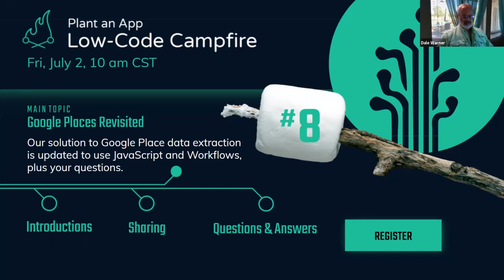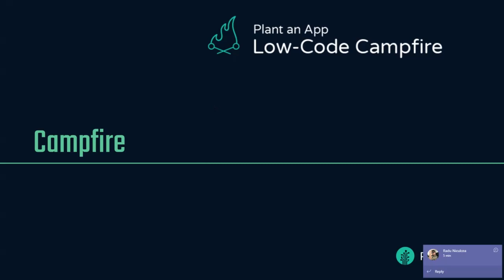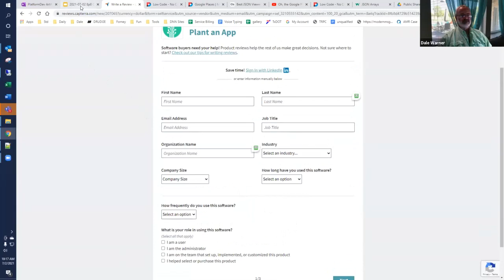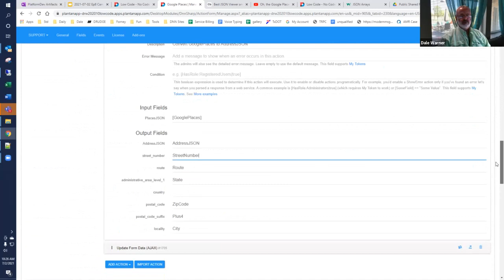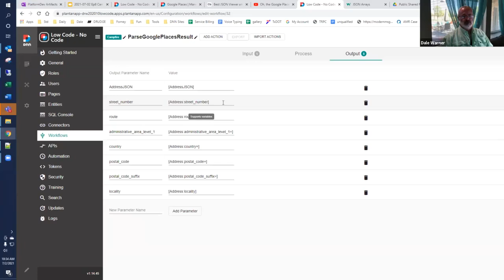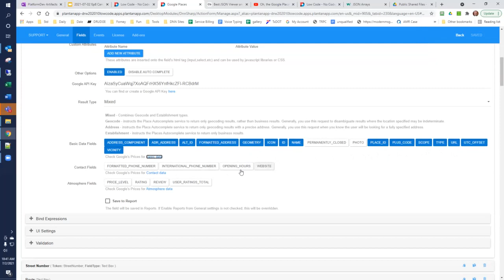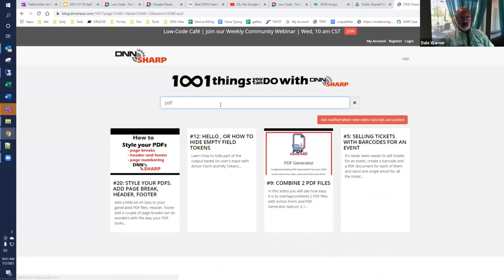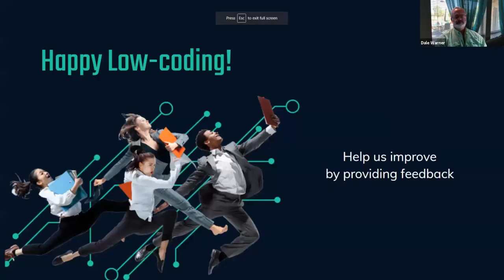Google Places Revisited | The Low-Code Campfire #8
Join the low-code community in our weekly gathering. We get together to share techniques, challenges, and experiences in building apps with Plant an App.

Why attend?
• Gain a deeper understanding of Plant an App
• Learn from the experiences of others
• Demonstrate the techniques you've developed in your apps
• Bring your challenges and get ideas from the Community and the Support team
• Meet & connect with low-code enthusiasts & great people such as yourself

00:00  Gathering & Welcome

03:07  Merging and Overlays of PDF
06:00 ___ Suggested solution for Preprinted Form Scenario - DIVs and Absolute Positions
10:25 ___ Radu Niculea suggests solution - transform the form to HTML
14:10 ___ Image Overlay suggestion

15:31  Caperra Reviews

17:25  Testimonial: Government project success - Don Gingold

19:10  Google Places Revisited: Overview and Review from previous episode
22:55 ___ Using a Workflow in the Form Actions
26:00 ___ The ParseGooglePlacesResult Workflow
27:30 ___/// First processing step:Execute Javascript (Server) to parse the Google Places JSON result
33:30 ___/// Second processing step: Parse JSON into Tokens
35:00 ___ Consuming the Workflow results: storing results into form fields
37:55 ___ Solution is in Google Drive - at
39:28 ___ Q&A: Costs associated with Google Places; payment method
42:50 ___ Discussion of how Google Places information can be used

44:41  Handy Online Tools - HTMLTidy and CodeBeautify
47:00 Community Forum; using
52:30  Best ways to search for Plant an App and DNNSharp content: Google Search with site:DNNSharp.com, Youtube Channel Search

58:35  Summary and Closing Notes